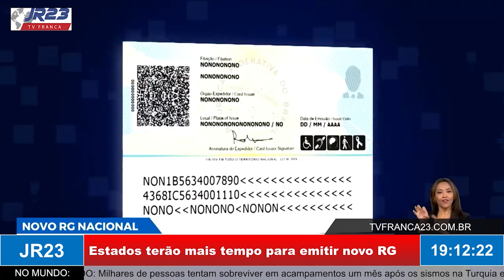Estados terão mais tempo para emitir novo RG